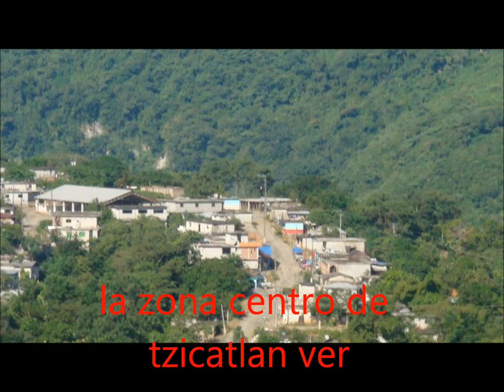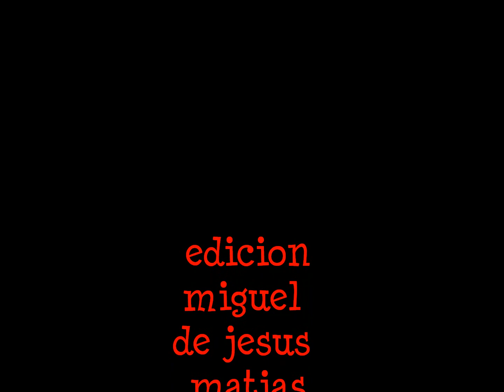trio alegria hidalguense e imagenes de ayotuxtla ver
saludos a todas las comunidades que pertenece en texcatepec ver